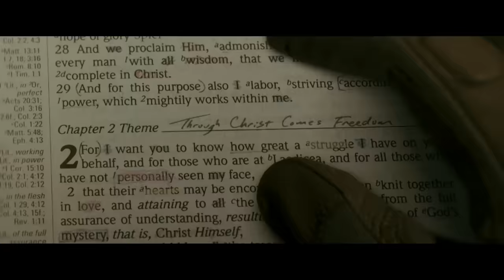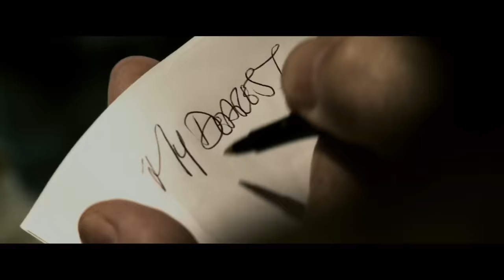Battle Los Angeles | Aliens Invade Los Angeles | Full Scene | Sci-Fi Central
When once distant UFOs become a terrifying threat attacking Earth, a Marine staff sergeant and his team take it upon themselves to face the enemy and protect what remains of the planet.